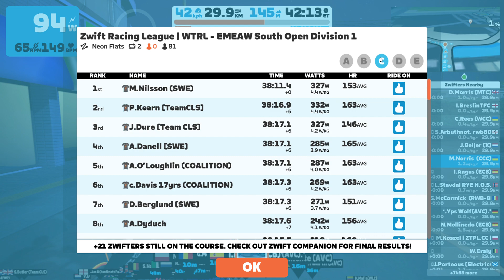Zwift Racing League WTRL - EMEAW South Open Division 1 C Cat 31st Jan 2023